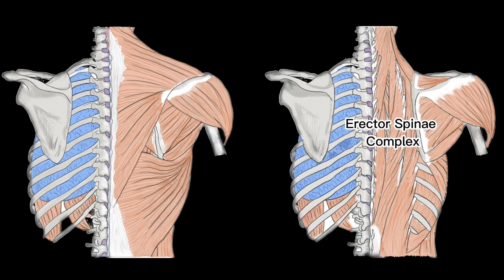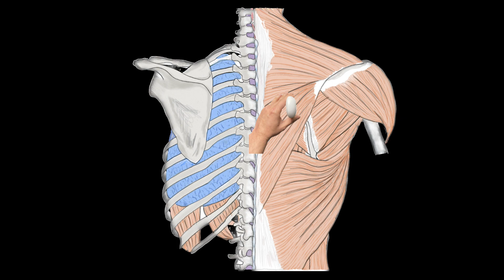Erector Spinae Plane Block (ESPB)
Quick review of Erector Spinae Plane Block performed for posterior rib fractures.